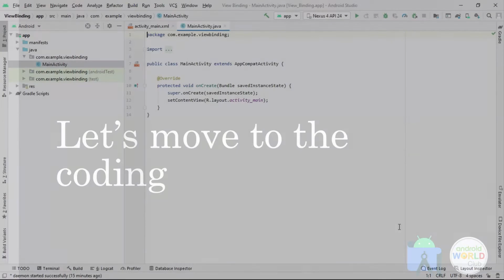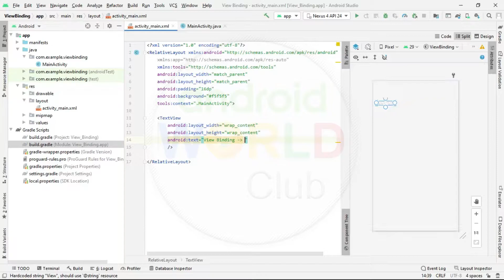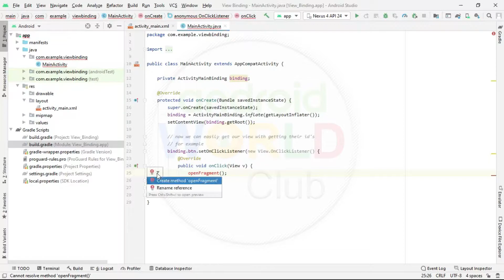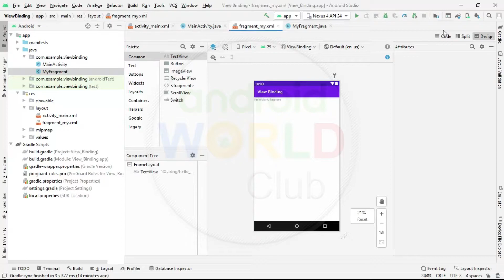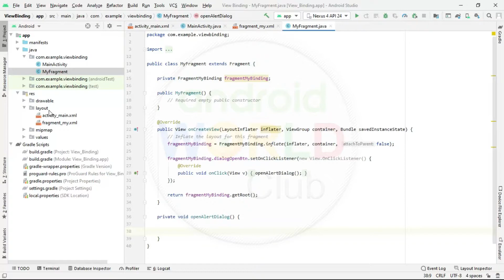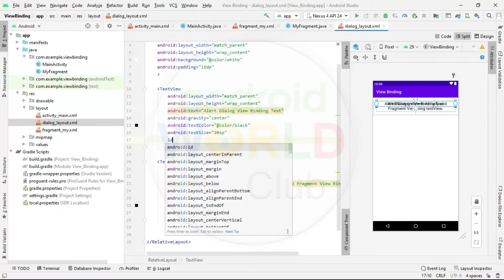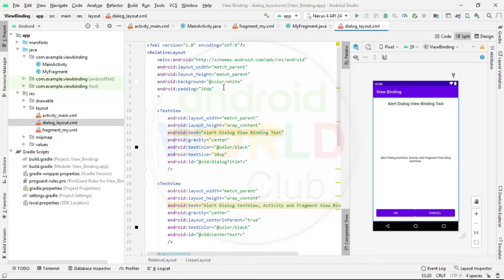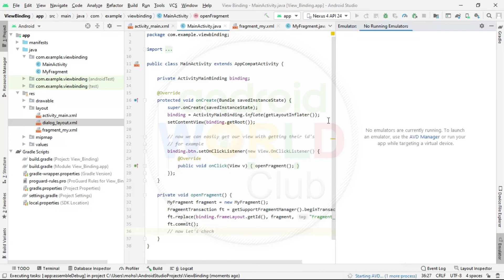Use ViewBinding in Android Studio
In this Android WorldClub tutorial, I have to implement view binding. ViewBinding is using instead of findViewById. This tutorial is very helpful for Java beginners. Beginners can easily learn and understand ViewBinding.